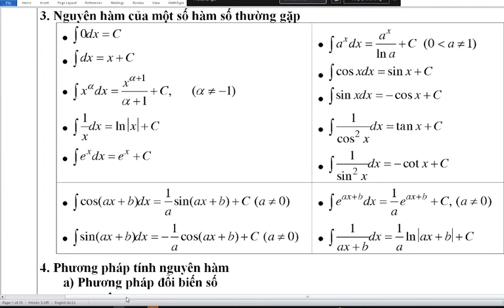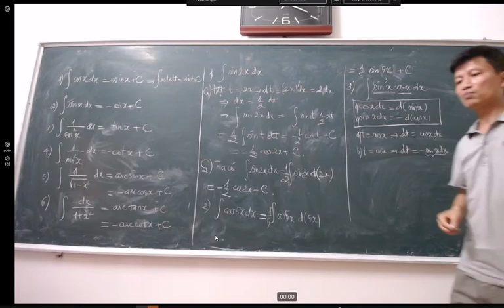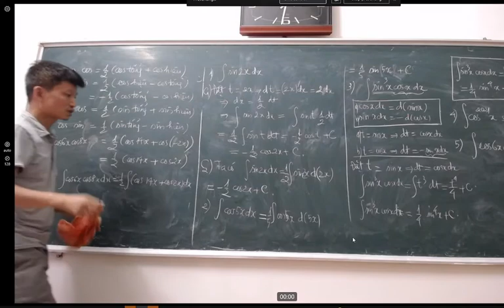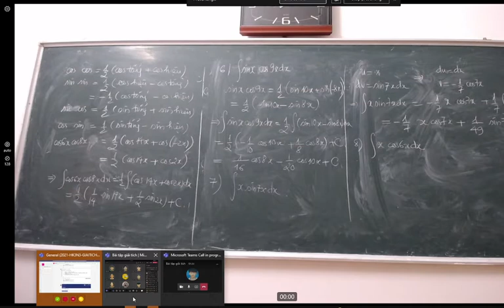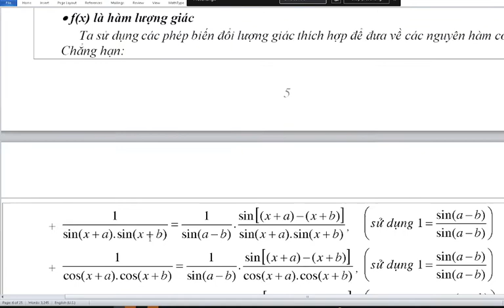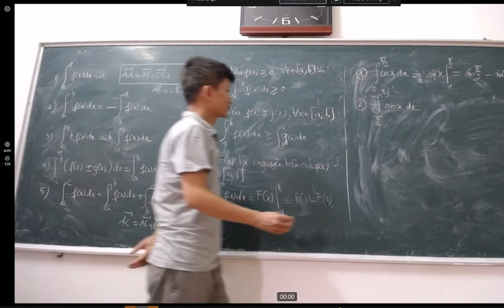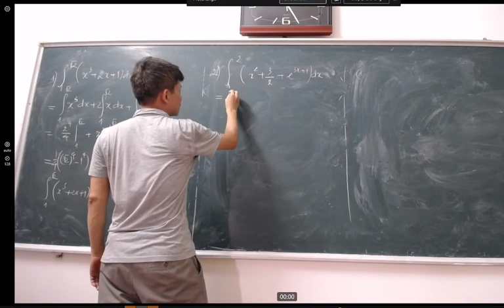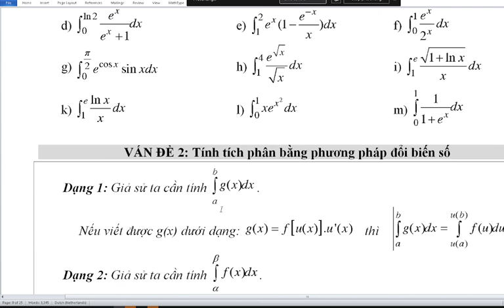Nguyên hàm của hàm lượng giác. Tích phân định nghĩa và tính chất